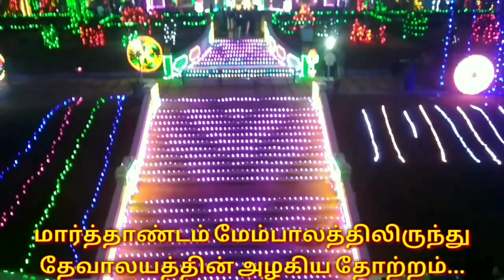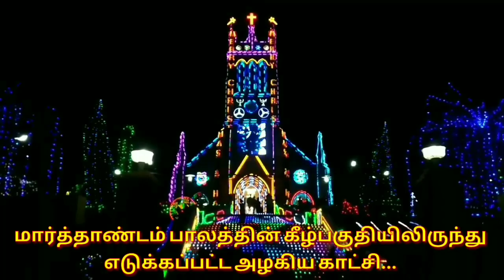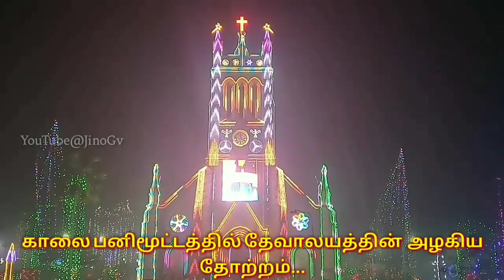Marthandam Church Lighting | Full Video | Kanyakumari District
#4:00 My Fav View